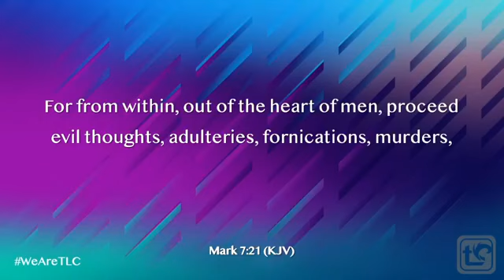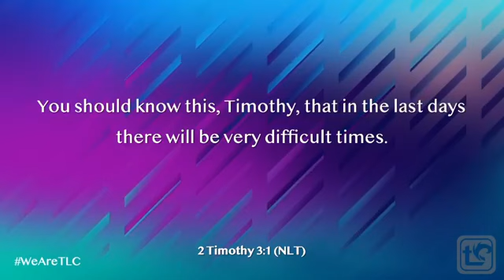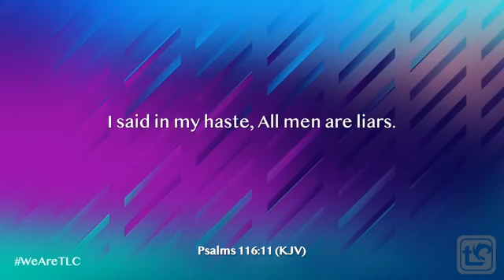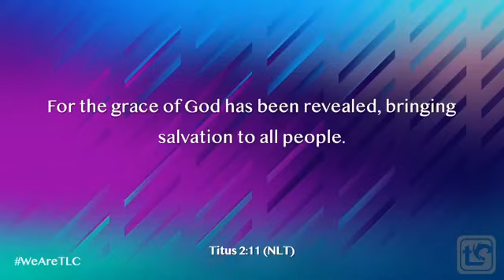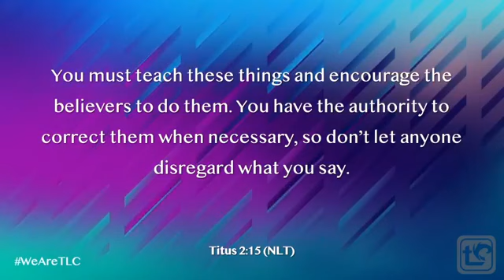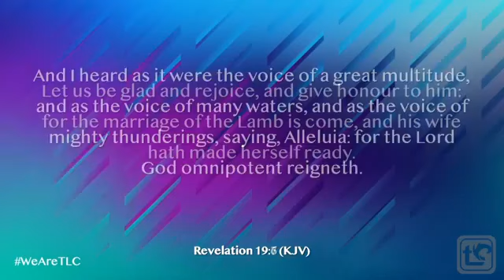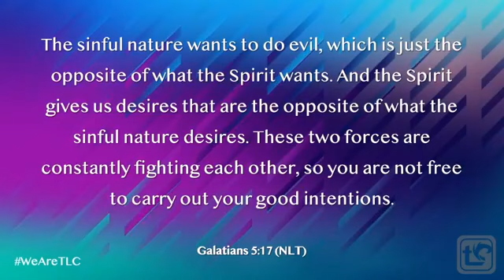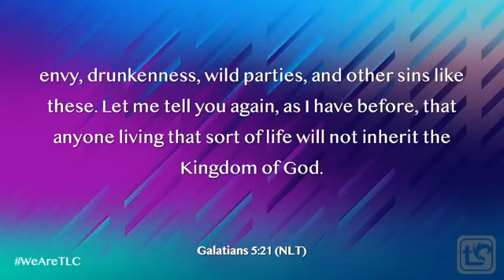A Word for the Body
Pastor Angi Manning